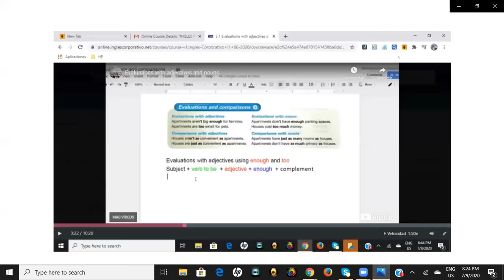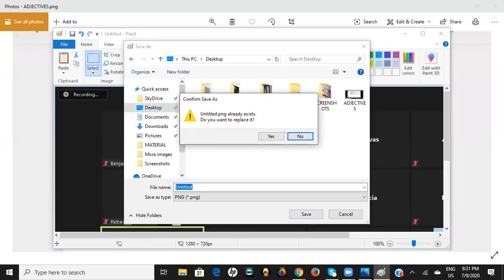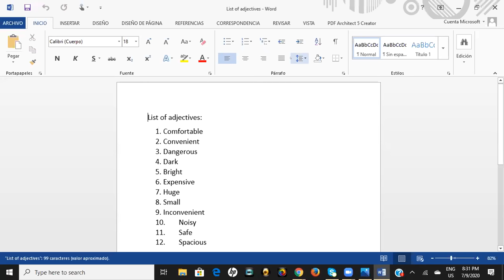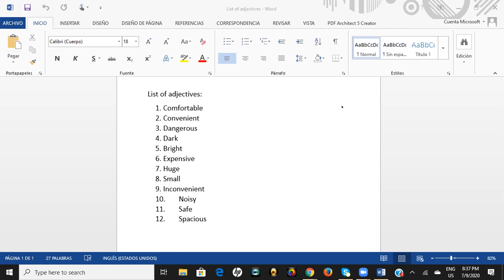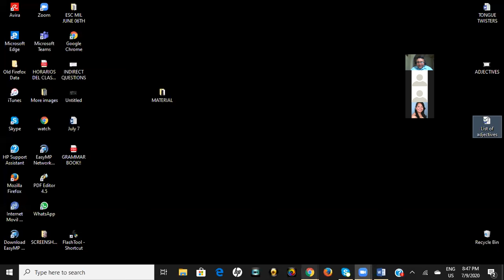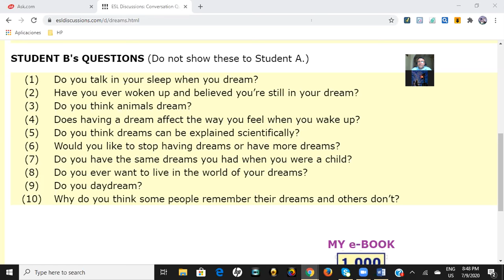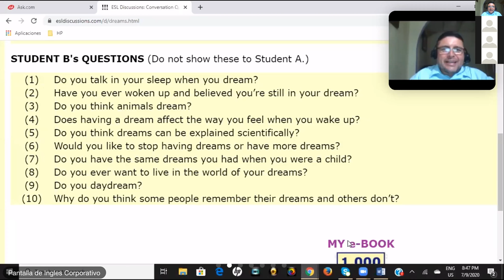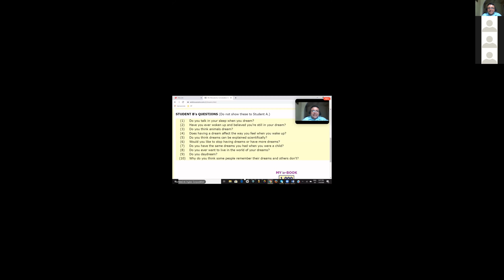July 09th, evaluations with adjectives